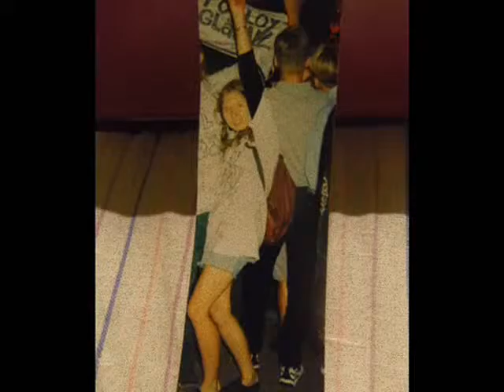Pööloy Gläänz - Kadunud (1994)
Veri vemmeldas…. Ja midagi oli seal ka nyri nagu kolmapäevane kontrolltöö, selle mõni aasta vaba olnud eesti pinna all edasi kestnud metalsele põhjale maha heitnud ja korraks natuke ohanud  hilisnõukogude punk, mille tõelised pioneerid olid muidugi J.M.K.E., Alice Tisler ja The Shitheads. Väikelinnas oli selle alatoon võib-olla ka pisut nukker ja väljapääsmatuse tundega. Valner Valme tekst on ka kuidagi minoorne, kirjutasin sõnad yles, sest keegi neid muidu siit välja ei kuule:

Kadunud

Lamasin ma keset linna
Hommikul või öösel
Mitte miskit polnud panna
Sydamele Sul
Keset linna kostsid sammud
Enne  või ka pärast
mõtted olid langend ammu
sydamele Sul.

Kadunud, ma olen kadunud
Kadunud olen ma

Arvasin, et palun almust
Sydamele Sul
Minu jaoks ei olnud praegu
Eile või ka Täna
Mitte mingit tundelaengut
Sydamele sul

Lindistatud Täpi Päri keldris ilmselt jaanuaris 1994, kui Valner oli just bändist ära läinud, (ei viitsind Tallinast käia, oli seda juba kyll tehtud – vahepeal kahtlesin natuke, kas seal veel ikka Valner ei laula, aga natuke liiga kõlav on see hääl isegi läbi häguse saundi, isegi natuke Funeral Orationi laulja moodi, kuigi see vend on praegast minu jaoks meloodilise kiire pungi 80ndate tipp euroopas ja teda me keegi tollal kuulnud ei old) aga Kalew Pulk mängis minu meelest veel viimast korda proovis kitra. Tal oli vist just tytar syndind ja Sarve juurutatav popim rida vist ei huvitand ka teda eriti. Ja eks saund muutus neil paari aastaga päris palju. Selle joru taustale olen meeleolu laiendamiseks pannud ka nö "inimesi ringkonnast": Liina, Pirry, Krissu ja Pille, Killu, Arx, Wolly, Ökul, Weix, Suure-Jaani punk Aule Villu, varalahkunud Mihkel Ehala ja paljude meie lemmikõpetaja Raudteejaama kandi riot girrl Helle Leppik ning uue kooli filosoof Aare Pilv sealt ägedast majast bussijaama taga.. Paar pildikest Tartu Pirogovist, Hiiumaa konsa järgsest seltskonnast ja 94 augusti Tallinna Lollidemäe laivist, pärast mida ma sealt ka ära läksin. Ja peakangelanna on muidugi see Gläänzi särgiga kaunitar selle bändi tähetunnist, millest minagi yhel konsal kylalisena backi lauldes ja „Tuleviku…“ loos trummi mängides osa sain. Tänu  Tuleviku-loole, mis 7 vapras oli ja tuntuks sai, oli bändil korraks täitsa edu sees. (rock ramp 95 või 96, sellest on 2 pilti). Eks see oli imelik kogemus. Ega oma laividel ei väljendu publiku reaktsioonid ju kunagi niimoodi.  Sarv lihtsalt pakkus, et kas tahad backi laulda ja mind huvitas ausalt öelda lihtsalt sinna festivalile tasuta sisse saamine. Gläänz oli suht Paalalinna bänd alguses, seal linnaosas oli pungipoolsete tyypide kontsentratsiooni Viljandis ehk kõige suurem,  sõbrad olid siis Uueveskil, Kantrekas ja Männimäel. Mihkel Ehala elas ainsana järve ääres, (ahaa, tuleb meelde, et see Topis elas ka kusagil sealkandis), aga seda väljapaistvam ta oli. Aga pilli mängivad sellel lindistusel  Täpp - kidra, vokaal, Sommer – trumm, vokaal, Kalew – kidra, Sarv- bass, vokaal.  Võib arvata, et enne selle makinupu sisse lyletamist sai yleval korrusel mõned õllid võetud. Ja siis läksime alla ja olime kadunud, igayks omas mõttes.